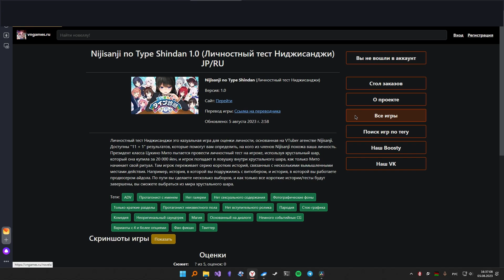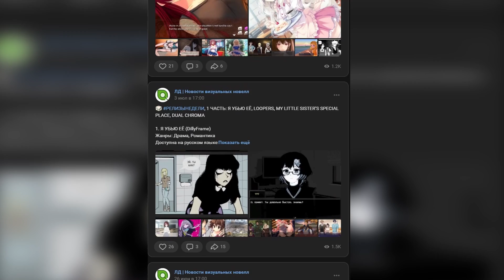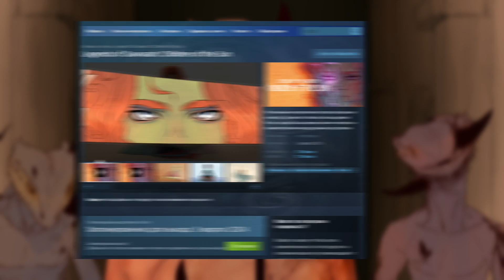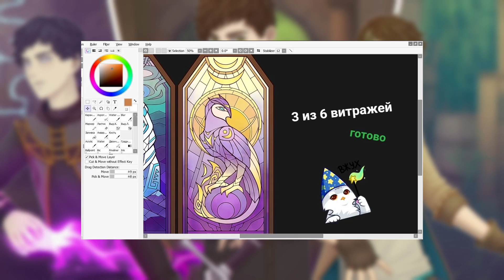Любовь, Деньги, Рок-н-Ролл, Зайчик, ЭОН, Королевская ночь [при участии @Agrifano]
Релиз Dere. Some Answers Before I…